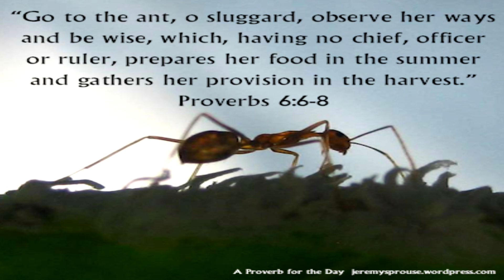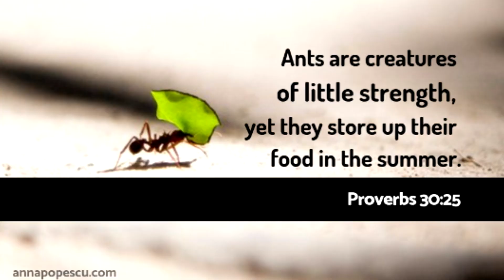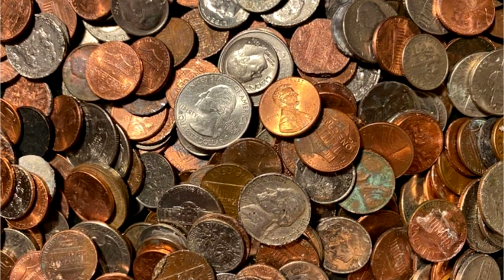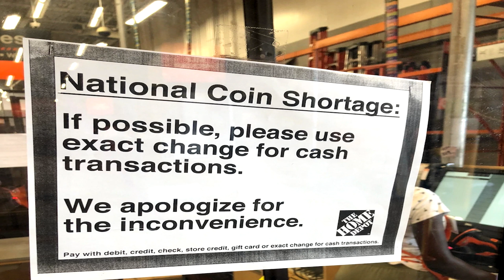CONSIDER THE ANT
Proverbs 6:6 Go the the ant, thou sluggard; consider her ways, and be wise.

Join my email blast, so that you can be updated on NEW videos, NEW book releases, upcoming gatherings and more.

May The Most High continue to be with each one of you that is striving to keep His righteous laws, statues and commandments. Stay encouraged family!